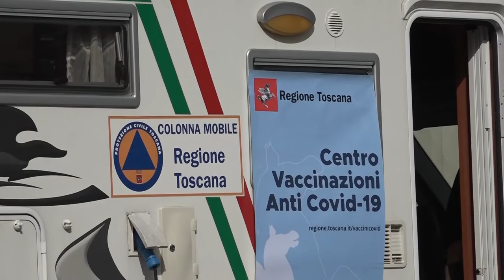Vaccinazione anti-covid: priorità alle badanti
Richiesto a gran voce il vaccino anti COVID-19 per tutte le badanti, è necessario mettere in sicurezza gli anziani non autosufficienti per fare in modo che il settore del lavoro domestico continui a svolgere il suo ruolo sociale fondamentale.

Le assistenti familiari sono figure essenziali per tutelare gli individui fragili ed è quindi necessario che siano vaccinate per poter svolgere correttamente il proprio lavoro senza alcun rischio per la salute.